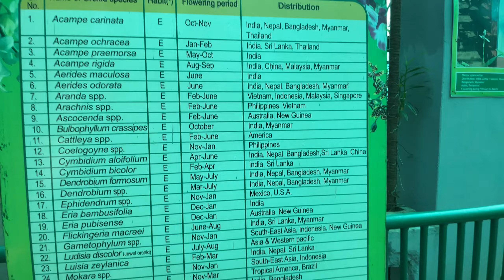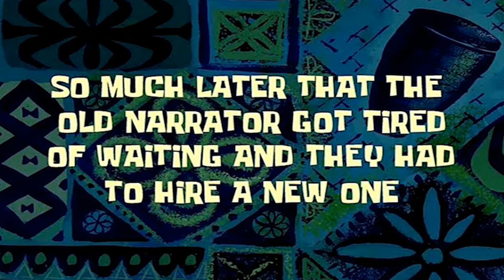Botanical Garden and Patiala House| Soyam moto vlogs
🌿 Exploring Nature & Taste: Botanical Garden to Patiala House Restaurant 🍽️

Join us on a delightful journey from the serene beauty of the Botanical Garden to the flavorful experiences awaiting at Patiala House Restaurant! 🌸🍲

In this video, we wander through the lush greenery and vibrant flora of the Botanical Garden, immersing ourselves in the tranquility and beauty of nature. From exotic blooms to serene pathways, get ready to soak in the calming ambiance and discover the diverse plant life that surrounds us.

After a peaceful stroll amidst nature's wonders, we head to Patiala House Restaurant, a culinary gem known for its delectable Indian cuisine. Follow along as we indulge in an array of flavorful dishes, from aromatic curries to tantalizing tandoori specialties. The vibrant colors and aromas of authentic Indian spices promise a feast for the senses!

Whether you're a nature enthusiast, a foodie eager to explore new flavors, or simply looking for a relaxing day out, this video offers a perfect blend of natural beauty and gastronomic delights.

Join us on this journey of discovery and indulgence! 🌿🍽️✨

"HAAN BE CHAT GPT SE CHAPPA HAI"